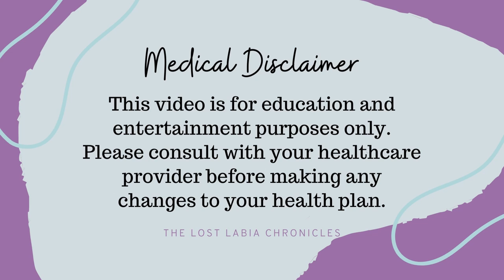How to Stay in Remission with Lichen Sclerosus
This is a follow-up video from my 'how I accidentally got into remission video' from two weeks ago. Be sure to watch that first! In this video, I share all of the things I do to stay in remission with Lichen Sclerosus now that I have a stronger understanding of lichen sclerosus, treatment, symptom management, and remission. I shall all of the big and small things I do to help stay in remission with my LS; I hope some of these help you :)

Important Links

- for Canada, and
- for USA

Do you want to start your journey from painful sex to pain-free sex? Get my eBook "Lichen Sclerosus and Dilators: How to go from Painful Sex to Painfree Sex"

Time Stamps:

0:00 - introduction
2:22 - where I am at in remission
2:55 - treatment
6:52 - why I treat on a maintenance dose
8:54 - vulva checks
15:51 - mental health and therapy
19:06 - pelvic health
20:10 - pelvic floor physical therapy
21:52 - pelvic floor yoga membership
28:09 - dilators
31:46 - nervous system work
34:53 - emollients
36:59 - an important caveat
42:26 - outro

@thelostlabiachronicles on Instagram, Facebook, & TikTok